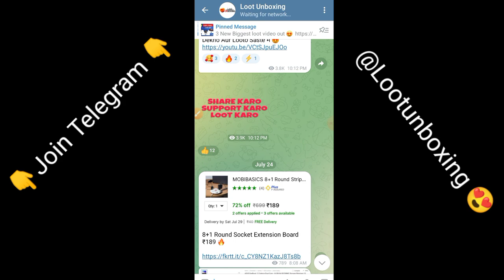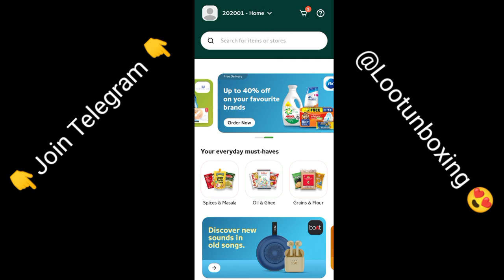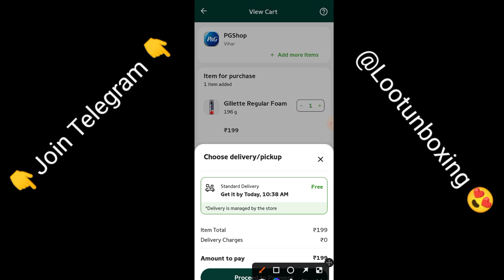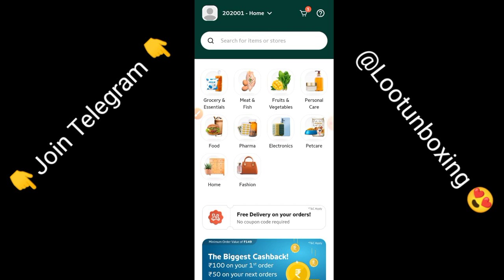biggest free shopping app | 100₹ Shopping App Pincode | phonepe bug 100₹ 😍free shopping loot today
New free shopping app today pincode | free shopping loot today | ₹100 unlimited free shopping pincode app | ₹0 products phonepe huge bug 200rs shopping free

free shopping loot today , Free products today , free sample products today , free sample today, flipkart new offer today , shopys sale 1rs today , biggest free shopping loot today ,kool tech btrick.shopearn. lootunboxing. unboxing 2.5 _ kamate Raho . free ka maal

Shopee जैसे सस्ते 2 App | Top 2 Online Shopping App 2022 | Low Price Shopping App in india 2022

Top 5 Online Shopping App 2022 | Free Shopping App  Low price Shopping App  cash on delivery

Shopee जैसे सस्ते 2 App | Free Shopping App  Low price Shopping App  Shopee jaisa sasta App

pincode ₹100 shopping app
pincode phonepe ₹200 free shopping trick
pincode unlimited free shopping
Pincode new free shopping app
freeup shopping app
freeup real ya fake app
new shopping app clafree
9rs shopping app clafree
9rs shopping app,
shopsy 25 rupees unlimited order trick,
,flipkart offers,
loot offer,
free products today,
flipkart sale
1.online shopping apps.
2.best online shopping app.
3.free online shopping apps.
4.cheapest online shopping app in India.
5.best cash on delivery online shopping app.
6.low price online shopping app.
7.sabse Sasta online shopping app 2022.
8.how to make online shopping app.
9.best online shopping site in India.
10.cheapest online shopping apps in India.
11.new free shopping apps.
12.sabse Sasta online shopping website.
12.online shopping apps.
13.best online shopping app.
14.free online shopping apps.
15.cheapest online shopping app in India.
16.best cash on delivery online shopping app
17.low price online shopping app.
18.sabse Sasta online shopping app 2022.
19.how to make online shopping app.
20.best online shopping site in India.
21.cheapest online shopping apps in India.
22.new free shopping apps.
23.sabse Sasta online shopping website.
24. Shopee Ka Baap
25.Shopee ke jaisa sasta app
26. Shopee jaisa app
27. freeup App
28. freeup App sale today
29. freeup App Today Sale
30.Free Shopping App
31.Low price Shopping App
32.Shopee jaisa sasta App
33. pincode free shopping app
34. pincode app